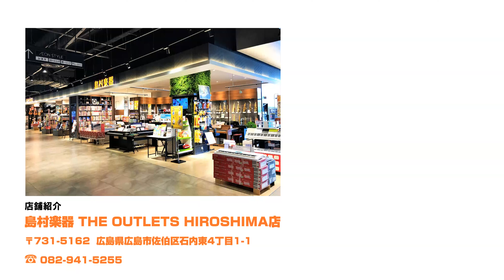Gibson / ES-339 をスタッフが試奏してみた！【島村楽器アウトレット広島店】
島村楽器アウトレット広島店では、国内外のギターやベース、エフェクターのアウトレット楽器を取り扱っております。

こちらの動画では、スタッフが Gibson の ES-339 を試奏してみました！
商品の詳細は下記リンクからご覧いただけます。
また商品に関してのご質問も商品ページからお問合せいただけます。

【各種ページリンク】
■Gibson / ES-339
■アウトレット商品掲載ページはこちら

島村楽器 THE OUTLETS HIROSHIMA店
住所　〒731-5162  広島県広島市佐伯区石内東4丁目1-1